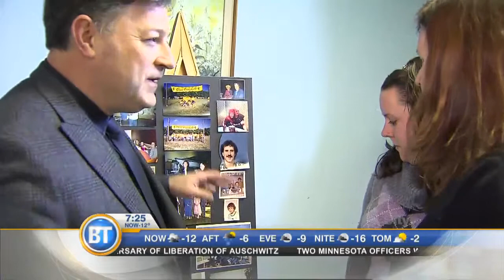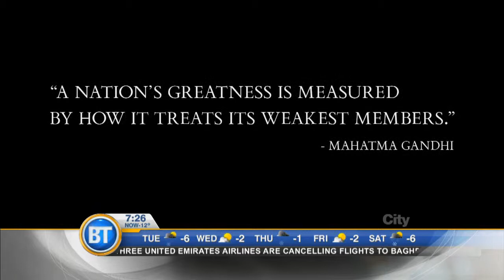Remembering Grant "Gunner" Faulkner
Grant "Gunner" Faulkner was a homeless man who died trying to stay warm in a bus shelter by starting a fire.